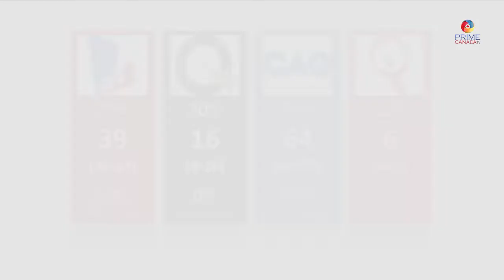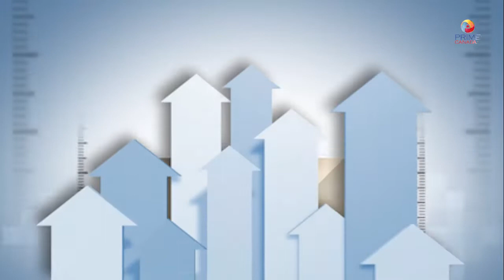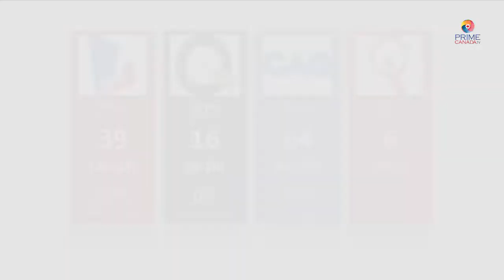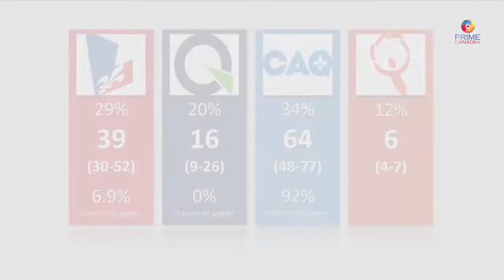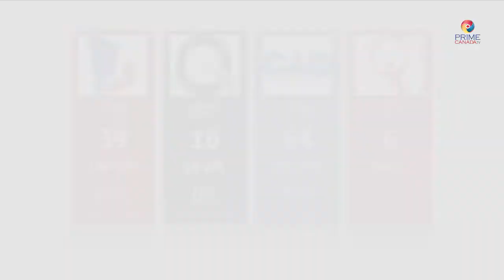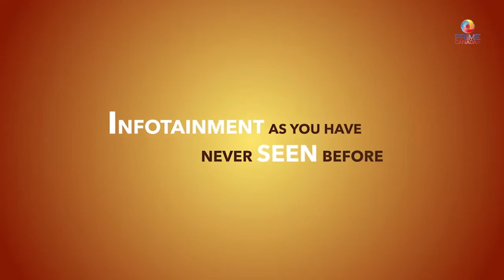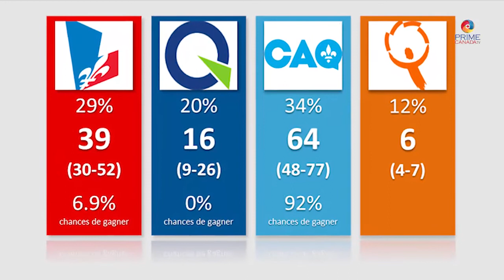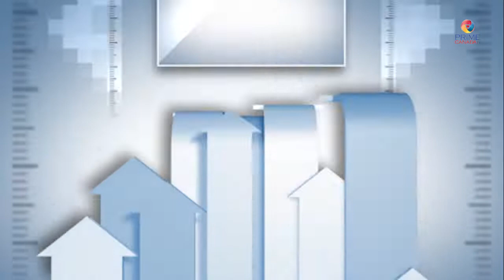PRIME_CANADA_TV III